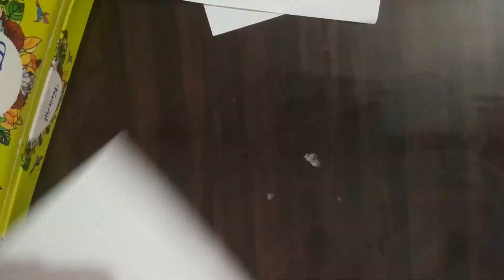How To Decorate Glass Colours On Bottle Painting